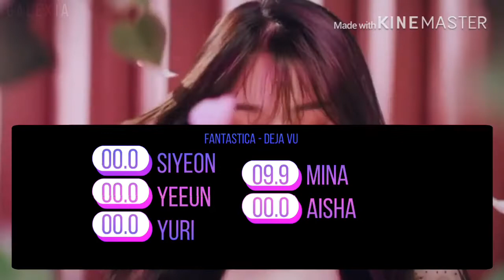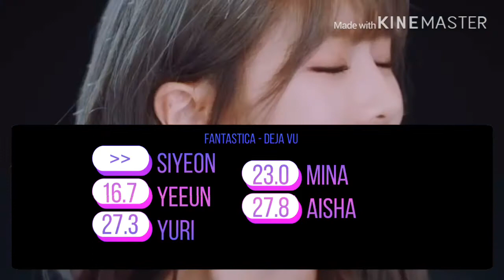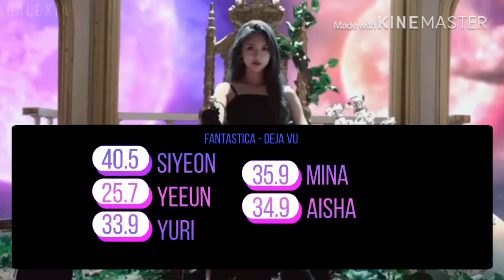[REQ #1] FANTASTICA - Deja vu (Line Distribution)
THank you for your request :D